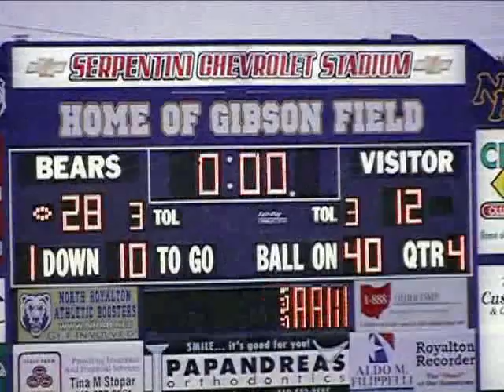North Royalton Freshmen Football v.s. Cuyahoga Falls 10-13-11